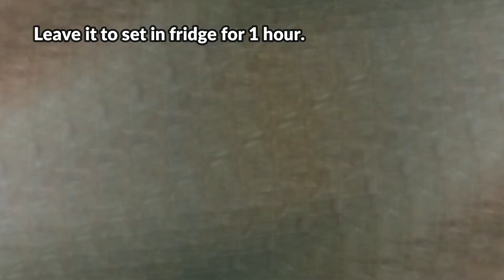साबूदाना से बनाये व्रत स्पेशल बर्फी रेसिपी | FAST SPECIAL QUICK & SIMPLE SABUDANA BARFI | व्रत मिठाई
Sabudana known as Sago, Saksak, Sagu in various parts of the world. It is enjoyed in various ways all round the world. Some prepare it as khichdi, rolls and pancakes Sabudana has always been a Vrat staple. No Indian fasting is complete without a dish made of sabudana. Sabudana is high in calories because it is basically made of starch. It contains a small amount of protein and vitamin. It is an excellent substitute for wheat flour and grains. It is great source of carbohydrates.
INGREDIENTS:-
SABUDANA/SAGO (साबुदाना):-1 CUP/200GM
MILK (दूध):-1/2 LITRE FULL CREAM
ALMONDS (बादाम):-1 TBSP
CASHEW (काजू):-1 TBSP
BURA/POWDER SUGAR (चीनी पाउडर):-HALFCUP/100GM
CARDAMOM (इलायची):-8-10 PIECE
PISTACHIO (पिस्ता):-1 TBSP (FOR GARNISH)
COCONUT POWDER (नारियल पाउडर):-2-3 TBSP
DESI GHEE--1/4 CUP/50GM

PREPATION TIME:-10-15MIN
COOKING TIME 10-15 MIN
SERVINGS:-5-6 PERSONS